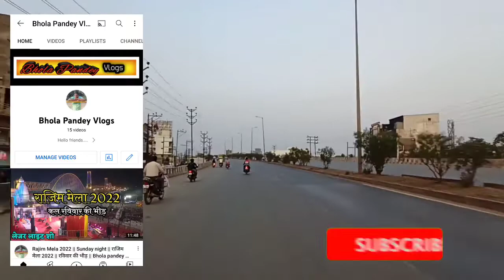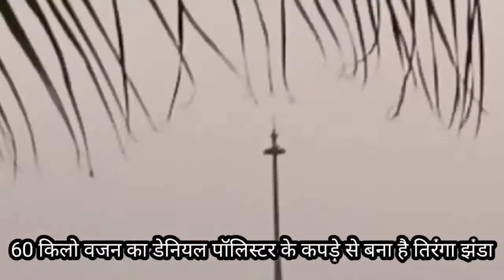Marine Drive Raipur Chhattisgarh | मरीन ड्राइव रायपुर छत्तीसगढ़ | भारत का सबसे बड़ा तिरंगा झंडा यही पर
मरीन ड्राइव में लगा तिरंगा देश में सबसे ऊंचा है लेकिन झंडे की लंबाई-चौड़ाई घटते-बढ़ते रहेगी। लोकार्पण के समय 105 गुणा 70 आकार का झंडा लगाया गया था। सोमवार को साफ-सफाई और कुछ तकनीकी कारणों से उसे उतार लिया गया लेकिन दोबारा जो झंडा लगाया गया वह आकार में 90 गुणा 60 का है। अफसरों का कहना है कि ठेका कंपनी ने दो झंडे बनवाए थे।

30 अप्रैल को राजधानी रायपुर के लोगों ने बड़े ही गर्व के साथ देश का सबसे ऊंचा तिरंगा झंडा फहराया। नगर निगम के अ‌फसरों का दावा है कि इतनी ऊंचाई का झंडा देश में कहीं नहीं है। 82 मीटर हाईमास्ट फ्लैग पोल पर झंडा लहराया गया। 60 किलो वजनी डेनियल पॉलिस्टर कपड़े का बना झंडा 16 दिन में ही बदलना पड़ा। अफसरों को कहना है कि झंडे को साफ करने के लिए उतारा गया। उसे बदलकर जो दूसरा झंडा लगाया गया वह आकार में पहले की तुलना में कम था। दरअसल अभी जिस आकार का झंडा लगाया गया है टेंडर में उसी आकार का जिक्र किया गया था। लेकिन लोकार्पण के समय उससे बड़ा झंडा लगाया गया। इस वजह से आज दिनभर चर्चा का माहौल रहा कि आखिर झंडे की साइज क्यों बदली गई। अफसरों का कहना है कि इससे कोई फर्क नहीं पड़ता कि झंडे की लंबाई-चौड़ाई कितनी है।

तीन साल मेंटनेंस करेगी कंपनी : अफसरों के अनुसार रायपुर की बजाज

इलेक्ट्रिकल कंपनी को झंडा लगाने का टेंडर दिया गया था। कंपनी को तीन साल तक इसका मेंटनेंस करना होगा। हाईमास्क फ्लैग पोर और रोशनी का मेंटनेंस करना होगा। किसी कारणवश झंडा निकाला जाता है तो कंपनी को सिर्फ दो झंडे ही लगाने की जिम्मेदारी है। इसके बाद झंडे का पूरा खर्च नगर निगम को वहन करना पड़ेगा।